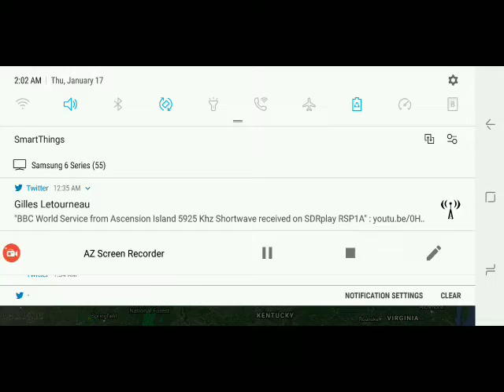SNOW STORM HARPER 1-17-2019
Snow storm Harper is to affect central plains to the northeast over the weekend. Expect travel delays in the hard hit regions. Stay safe.